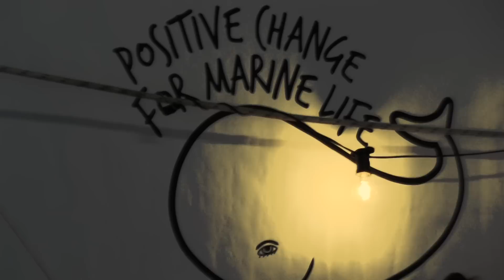Xavier Rudd with Medicine for the People ~Spirit Bird~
W.T.Film

Filmed at Positive Change for Marine Life's 'Movie Under the Stars' fundraiser on February 16th, 2013.
Movie by Keita